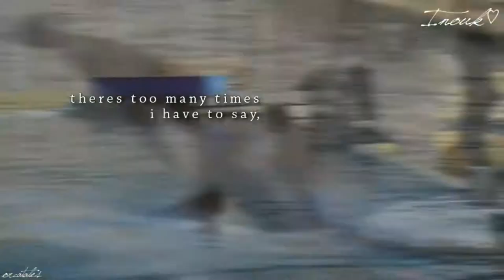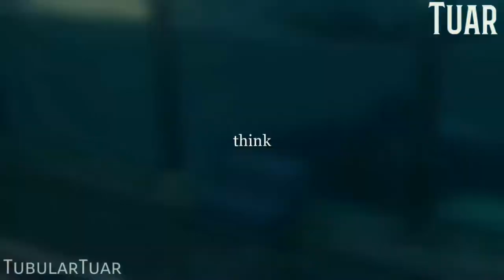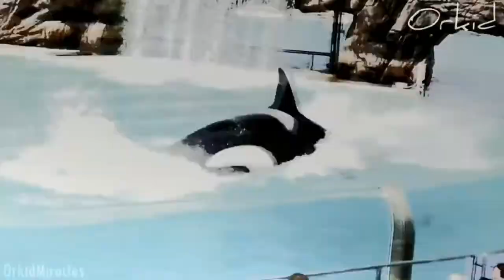[ All My Heart ] ♡ Complete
Re-uploaded because it got deleted a few days ago for not apparent reason? :0

A U D I O : Sleeping With Sirens - All My Heart

C R E D I T S :
SeaWorld
TessOrca
Jeffrey Ventre
Mr Takearest
海獣観察記
CetusCetus
Makani Wind
HIRO@sea
Galinette1208
Wikie13
MarinelandTV
Tubular Tuar
Echo Beluga
SeaWorld Orca Footage
Cetacean Lover
David Gair
Gido IJelaar
 + Others likely not included :3

T H U M B N A I L :
Jessica T / edge0fall